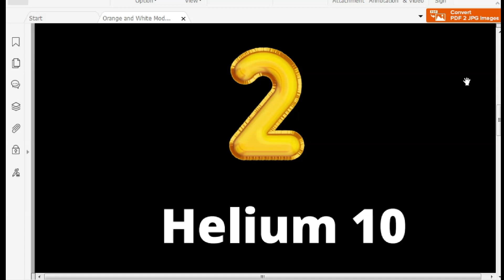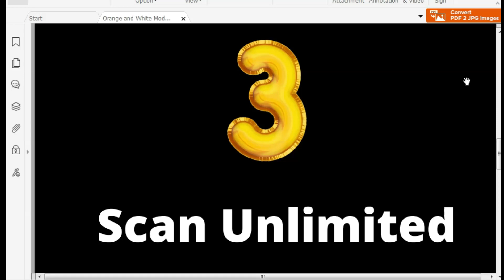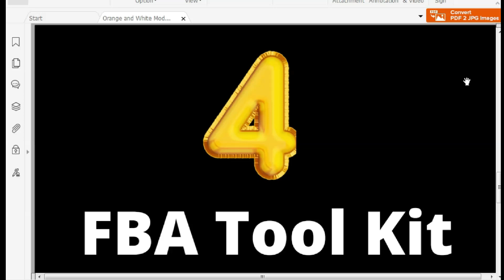Free Tools for Product Hunting 2022 | 5 Free Tools For Product Research Urdu/Hindi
Today In this video I will tell you Amazon Product Research Free Tool.

 How to do Free Product Research Tool for Amazon.
In this Video 5 amazon FBA product research Tools you can use Free

Get Free Product Research Tool for Amazon fba seller. Ecommerce Product research is a time-consuming process. New sellers require product research to sell on amazon.

5 Free Product Research Tool for Amazon,  "Kya Mein Baghair Paid Tools Ke Product Search Kar Sakta Hoon"
And We say NO. You have to buy them.
Yes, you have to buy them to get the best results, I agree, but it is not the case that you can't even analyze your product without paid tools.
So in this video, I have tried my level best to let you all know how you can analyze its results without any paid tool actually.

Save your money! You can do FREE Amazon product research WITHOUT any paid tools!

Especially For New VA Who want to research a product without any paid Tools.